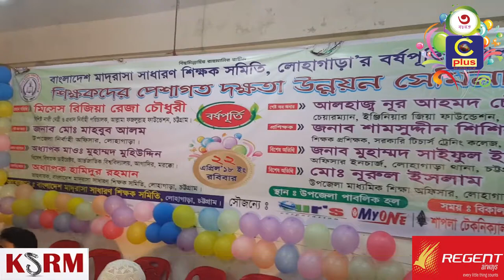লোহাগাড়ায় শিক্ষকদের পেশাগত দক্ষতা উন্নয়ন সেমিনার